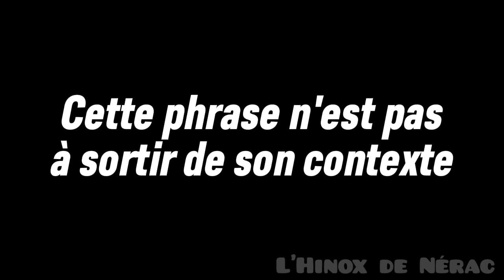[YTP FR] Sasha n'est pas mort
Sasha n'est pas mort en fin de compte !

J'attends patiemment vos retours, et j'en ferai une autre avec plaisir !

Cette vidéo s'inscrit dans le cadre légal de la parodie.
Tout droit réservé aux diffuseur(s).